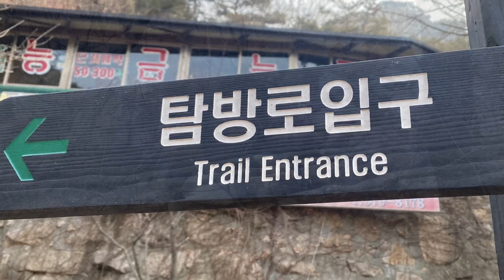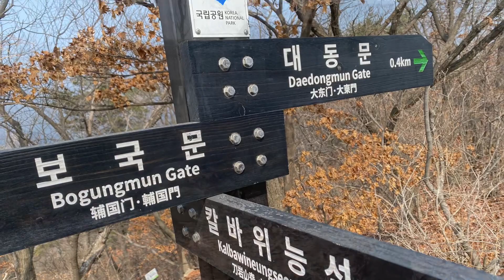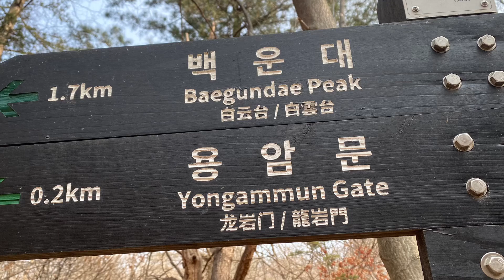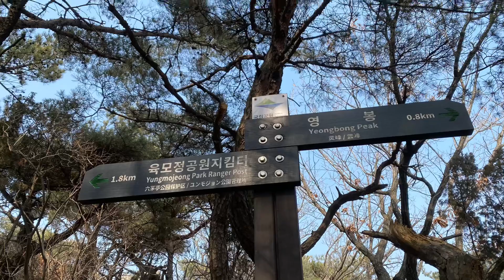북한산 Hiking In Bukhansan Slideshow